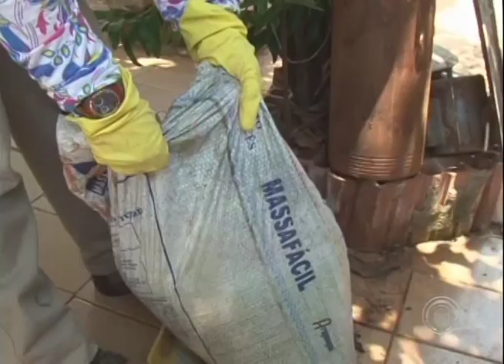Secretaria de Saúde reforça ações de combate à dengue